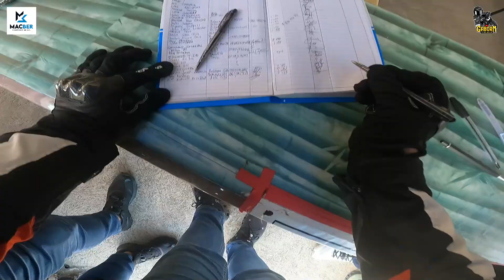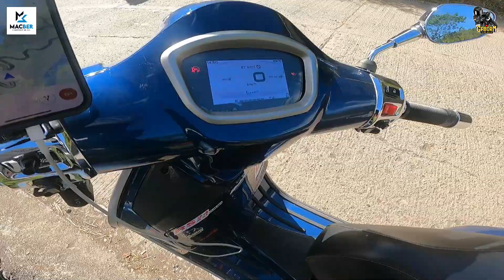VESPA GTS 300 SUPERTECH BEST LOOP!!!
samahan nyo kami akyatin ang buscalan at mapuntahan ang lugar ni wang od

Lets go!!!